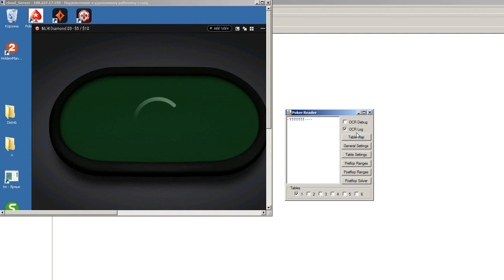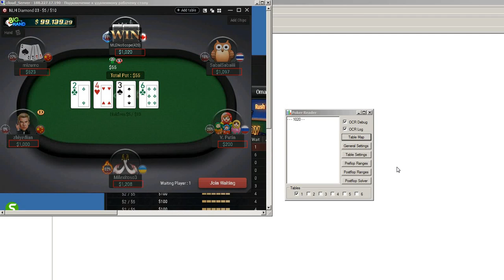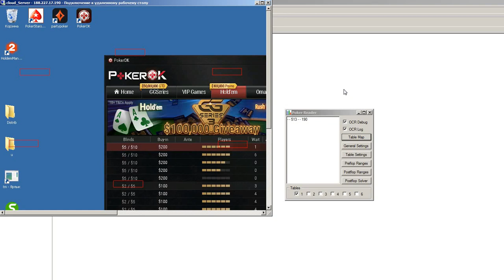Real-time Poker software Advisor PokerReader. Initial setup. (subtitles)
It reads data from the poker tables from the screen and can work at another computer and therefore it is safe. Real time advice poker software. Works with any poker rooms.
The software can in real time show optimal play solutions for preflop and postflop. Suitable for HU, 3-max and 6-max tables, for tournaments or cash games.
In addition, it can save hand history for any room and then you can have statistics.
Skype ant0hind